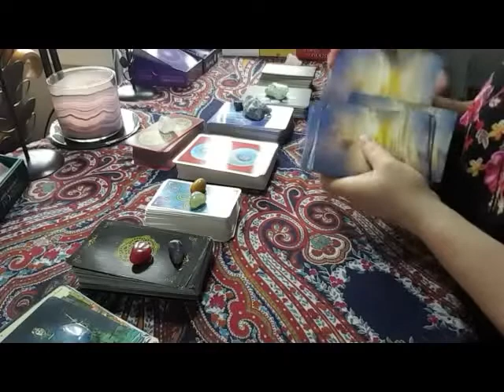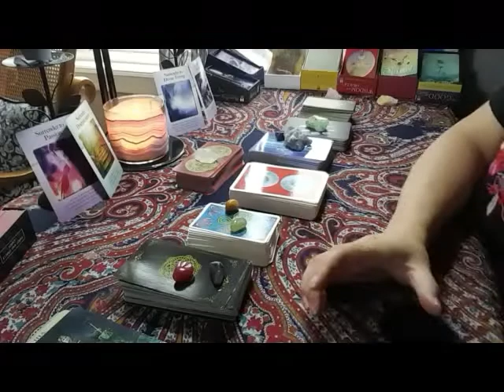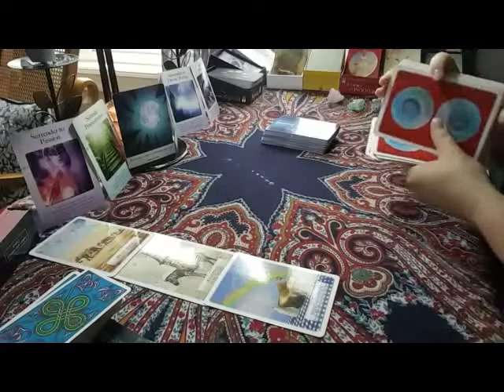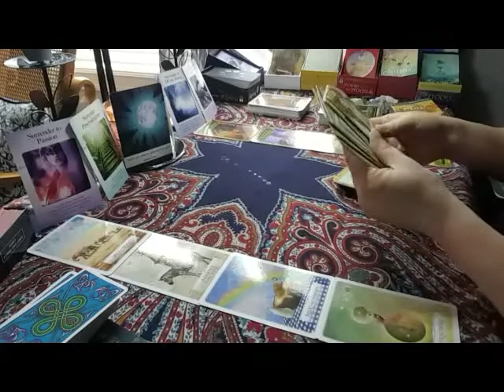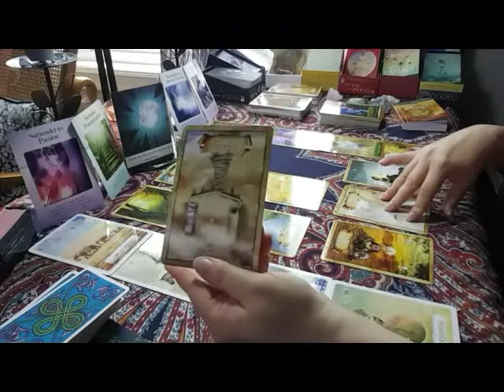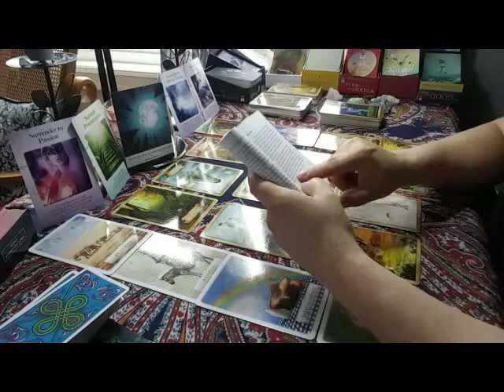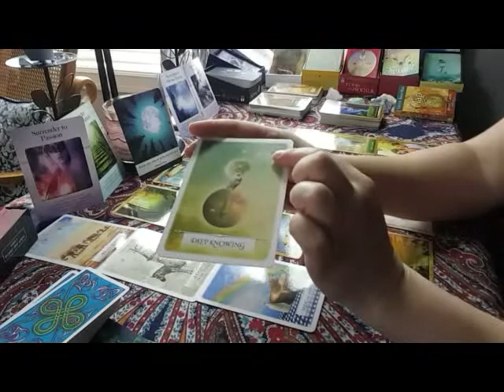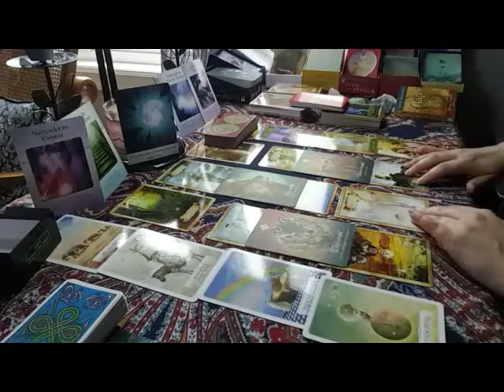GEMINI THEY WANT TO MOVE TOWARDS YOU, BEAUTIFUL STORY UNFLODING OCT 1-15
GEMINI: Sun, Moon, Rising or Venus! Please check out all signs as they post!

This will not and can not resonate with everyone as it is a general reading for the collective.

VIMEO EXTENDED (if not uploaded it will be there soon)
I am open for personal readings Your personal reads will be recorded for you to be able to download and have access to at anytime.

FIND the EXTENDED here:
@EmpowerYourDreamsaSpiritual&BusinessJourney!!

I am open for personal readings Your personal reads will be recorded for you to be able to download and have access to at anytime email me at to book and to get the sale flyer!

New folders coming to the channel soon:

*** Unboxing and digging into different tarot and oracle decks***

*** Law of attraction meets Spirit and the Stars***

*** Astrology Talk - Mapping the universe qand see what the planet's are telling us***

***Also Business and Entrepnureship talk and topics ***

Follow me on:
Vimeo @EmpowerYourDreams

Much Love, Light and Laughter
Stay EMPOWERED
Melodie 🌹